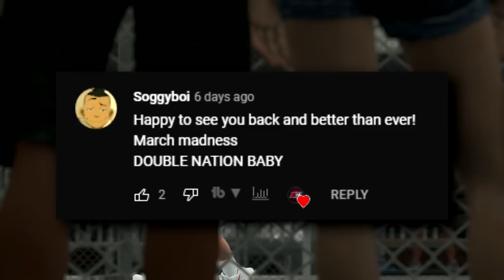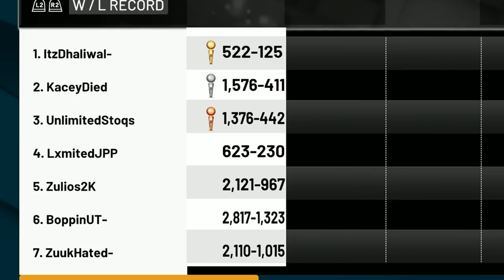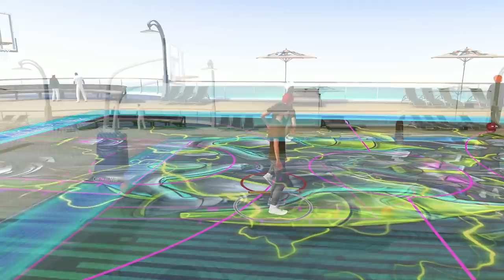My 1st DAY on PLAYSTATION.... (NBA2K22) - Bringing EX DF members to PlayStation!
In Today's video, Double H makes his Debut to PlayStation on NBA2K22! He plays with Solo and Clutch for their 1st games on PlayStation ever! Can they win? Will PlayStation be Lit? Very intense! *Must Watch

Double H, Double H DF,  DoubleH